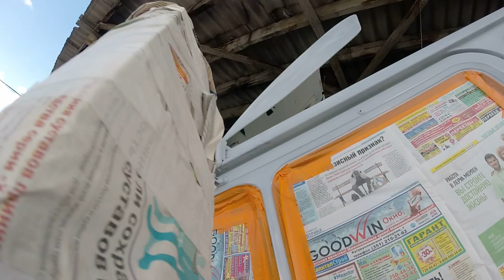У МЕНЯ ТЕПЕРЬ ЖЕЛТОК!!!"Или как я покрасил кабину"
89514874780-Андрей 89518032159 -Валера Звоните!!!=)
Пртятного вам просмотра!